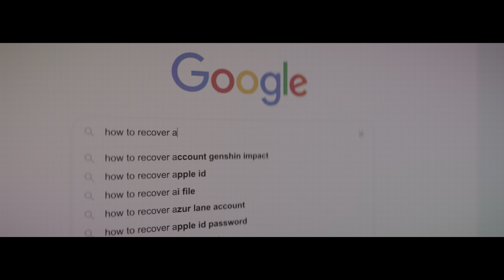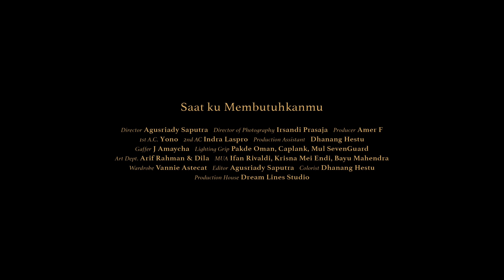Rheno Poetiray & Febby Rastanty - Saat Ku Membutuhkanmu (Official Music Video)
Official Music Video by Rheno Poetiray & Febby Rastanty performing Saat Ku Membutuhkanmu

Meninggalkan Tanpa Alasan, Kolaborasi Rheno Poetiray dan Febby Rastanty dalam Lagu Saat Ku Membutuhkanmu

Kisah percintaan memang selalu manis, apalagi jika dibumbui pertengkaran kecil yang berakhir dengan pelukan lalu saling memaafkan. Akan tetapi, bagaimana jika suatu saat semua harus berhenti karena kejadian yang tak diinginkan? Hal ini yang coba disampaikan Rheno Poetiray dan Febby Rastanty lewat lagu berjudul Saat Ku Membutuhkanmu.

Menurut Rheno dan Febby, “Lagu ini bercerita tentang seorang pasangan tiba-tiba menjauh tanpa adanya alasan. Dia meninggalkan kekasihnya di waktu yang sangat tidak tepat, di saat kekasihnya sangat membutuhkan sosok dirinya untuk ada disampingnya.

Rheno bercerita tentang awal kolaborasinya dengan Febby, “Nah, waktu itu gue kepikiran untuk merilis lagu duet. Gue langsung memberi ide ke tim Musica Studios. Akhirnya langsung dicarikan lawan duetnya. Nggak lama kita ketemu dan langsung cocok sama Febby.”

“Awalnya kita ada workshop bareng. Kak David NOAH kasih notasi yang belum ada liriknya. Selanjutnya kita bareng-bareng membuat tema dan liriknya. Disitu ada gue, kak David, Febby dan Stevan Pasaribu.” jelas Rheno.

Konsep video clip menggunakan teknik short movie. Alurnya bercerita tentang Rheno yang mengalami kecelakaan mobil lalu amnesia (hilang ingatan), membuatnya tidak mengenali dirinya sendiri dan Febby, wanita yang sangat dekat dan dia sayang. Disini Febby selalu berupaya keras untuk mengembalikan ingatan Rheno seperti dulu. Cerita videonya sedih banget. Mereka berhasil menemukan chemistry dan dapat berakting dengan bagus.

Lagu Saat Ku Membutuhkanmu dari Rheno Poetiray feat. Febby Rastanty rilis pada 18 Juni 2021 di seluruh platform musik digital yaitu Spotify, Apple Music, Joox, Langit Musik, Youtube Music, Noice dan Resso. Untuk official video clip dapat disaksikan di platform Youtube dan Vidio Musica Studio’s. Untuk video karaoke dapat dinikmati di channel Youtube Musica Karaoke.

Credits:
Rheno Poetiray feat. Febby Rastanty – Saat Ku Membutuhkanmu

Song : David NOAH
Lyrics : David NOAH, Rheno Poetiray, Stevan Pasaribu, Febby Rastanty
Executive Producer : Indrawati Widjaja
Music Producer : David NOAH
Guitarist : Andree Taufan
Music Video : Dream Lines Studio
Publishing : Musica Publiser Indonesia

Lirik :
Sejak awal bertemu
Hatiku melihatmu
Semudah itu kujatuh

Sejak kau bersamaku
Mengisi setiap hariku
Semakin penuh aku olehmu

Mengapa kini hatimu
Terasa menjauh
Disaat tanganku menggapaimu

Mengapa kamu pergi
Tinggalkan aku disini
Saat ku membutuhkanmu tepat disampingku

Dengarlah aku lagi
Hanya untuk saat ini
Tetaplah genggam tanganku
Slalu didekatmu

Diantara mereka
Kau yang paling berbeda
Matamu yang luluhkanku
Sejak kau bersamaku
Mengisi setiap hariku

Mengapa kini hatimu
Terasa menjauh
Disaat tanganku menggapaimu

Mengapa kamu pergi
Tinggalkan aku disini

Dengarlah aku lagi
Tetaplah genggam tanganku
Slalu didekatmu

Aku sadar
mungkin apa yang aku lakuin sekarang
terlihat konyol buat kamu
kamu gak inget siapa aku
dan apa yang sudah kita lakuin selama ini
aku juga mungkin gak bisa terlalu berharap banyak
tapi aku cuma mau bilang sama kamu
siapapun kamu sekarang
kamu akan tetap
ada didalam hidup aku
I love you Rheno
I love you...
always...

Mengapa kamu pergi
Tinggalkan aku disini

Dengarlah aku lagi
Tetaplah genggam tanganku
Slalu didekatmu

Jangan kau menjauh
kupeluk kau disini

Aktifkan RBT Rheno Poetiray & Febby Rastanty - Saat Ku Membutuhkanmu dengan cara :
- XL : ketik RENOFEBY kirim ke 1818
- INDOSAT : ketik RENOFEBY kirim ke 808
- TELKOMSEL : ketik RENOFEBY kirim ke 1212